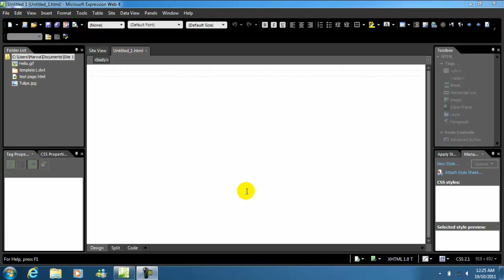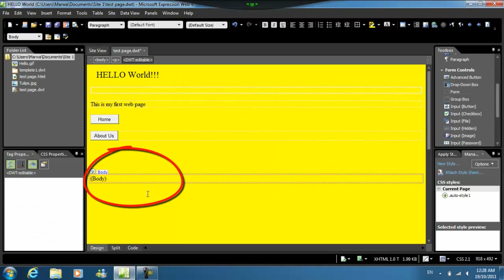القوالب الديناميكية - Expression Web 4 (5) - Dynamic Templates